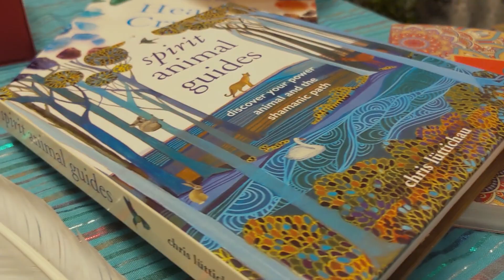My Mum and Her Drum (Mobile Phone Doc Assignment)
Our task was (due to the pandemic) to film a 2min documentary on our mobile phones and to make it quirky and creative! So hopefully this will tick those boxes!